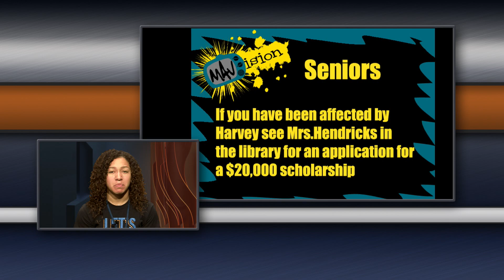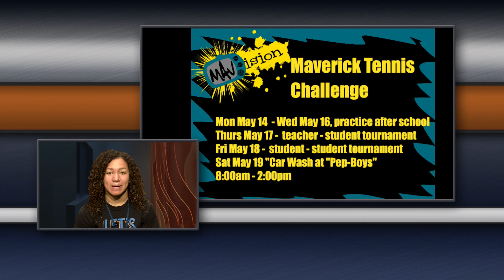MAVision May 4th, 2018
Daily announcements; Senior Awards; Teacher of the Year; Student/Faculty Soccer Game